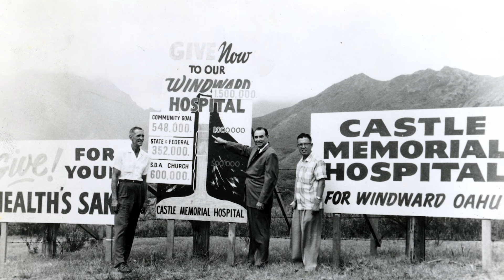Adventist Health "Through The Years"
You were made for more. And Adventist Health is here to help by offering the medical expertise, the convenience and the compassion you want to keep yourself and your family happy, healthy and active.

Adventist Health is a faith-based, nonprofit integrated health system serving more than 80 communities on the West Coast and Hawaii. Founded on Seventh-day Adventist heritage and values, Adventist Health provides care in hospitals, clinics, home care agencies, hospice agencies and joint-venture retirement centers in both rural and urban communities.